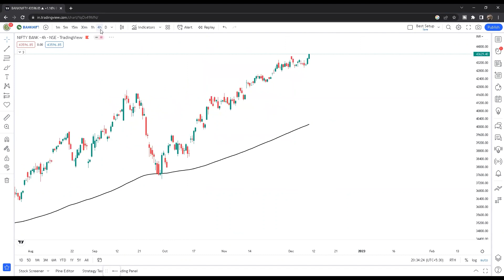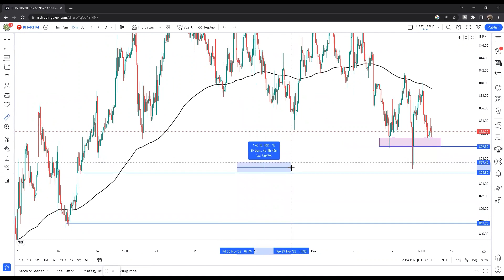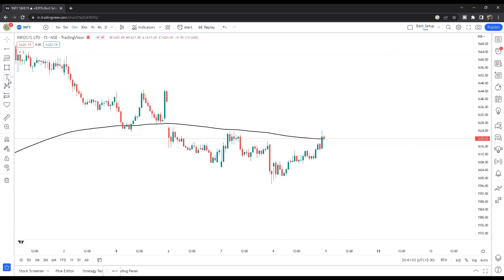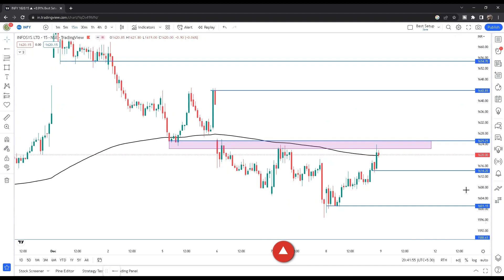Nifty Flag & Pole || Market Analysis for Tomorrow || Anish Singh Thakur || Booming Bulls